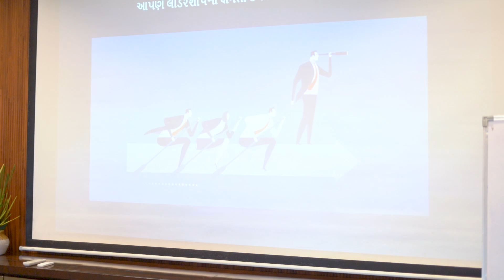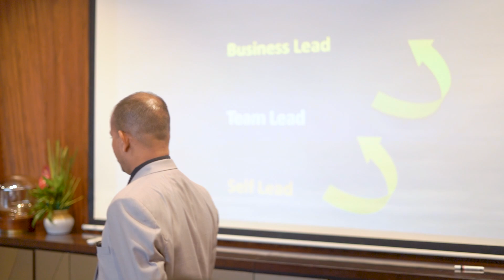एक लीडर को 10 साल बाद कहाँ होना चाहिए | how to be a leader in life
business,motivational,surat,rajkot,gujrat,how to be a leader,how to be a great leader,how to be a good leader,how to be a leader in life,how to be a leader at work,how to be a leader in school,how to become a leader,how to establish yourself as a leader,qualities of a leader,3 tips of a great leader,leader,good leader,leader line,dominic pezzola jail 10 years,inshore saltwater fishing leader,dominic pezzola prison sentence 10 years